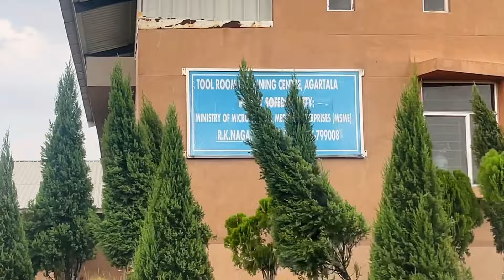Weekend Manu| ছুটির দিনের জমজমাট খাবার বাড়িতে থাকলে বাইরে যাওয়ার আর প্রয়োজন পড়ে না।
হ্যালো সবাই কে , আশা করছি তোমরা সবাই ভালো আছো। আজ সপ্তাহের শেষ দিন। সবার বাড়িতেই ভালো মন্দ রান্না হয় । আমার বাড়িতে আমি আজ কী কী রান্না করলাম। কীভাবে ছুটির দিন টা কাটালাম তাই আজ ভিডিও আর মাধ্যমে তোমাদের কাছে শেয়ার করলাম। আশা করি তোমাদের কাছে ভালো লাগবে।